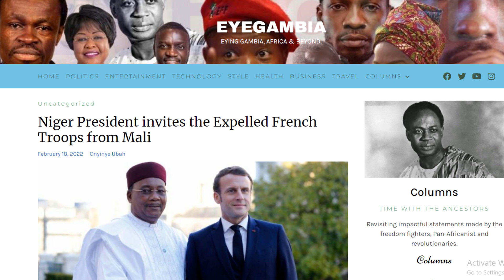Niger President Invites Expelled French Troops From Mali